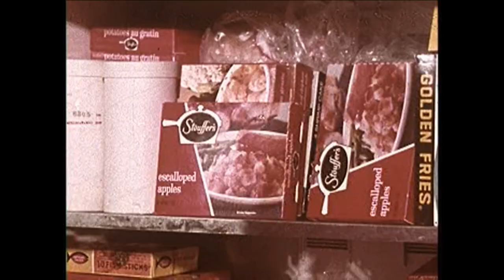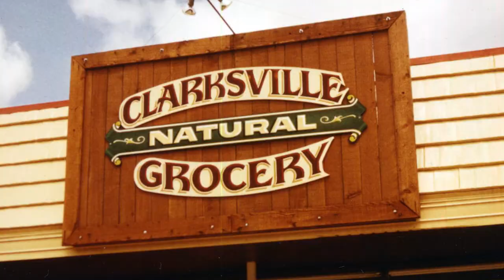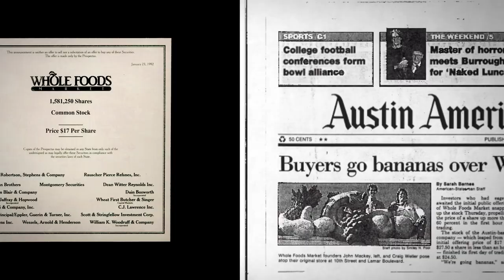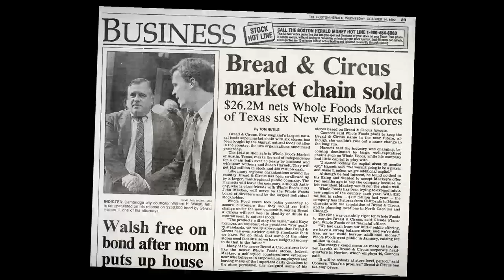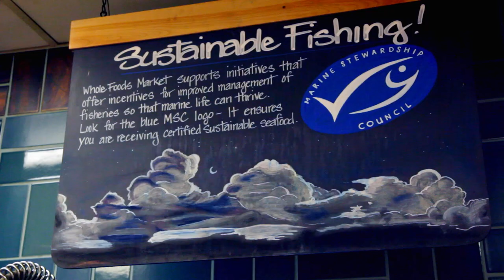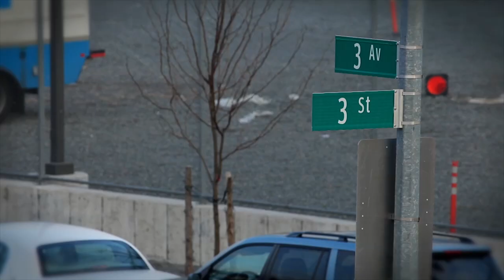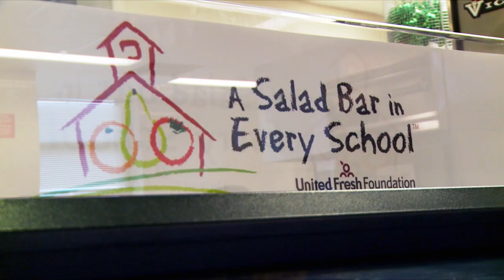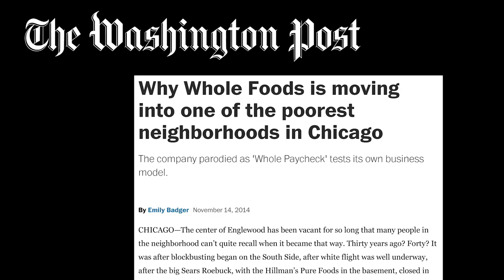The Whole Story l The History of Whole Foods Market®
Back in 1980, Whole Foods Market started with just one small store in Austin, Texas. Today, we’re the world’s leader in natural and organic foods with over 400 stores. What did it take for us to get to where we are today? Steadfast commitments to strict quality standards and responsible sourcing, as well as a passion for seriously great food.